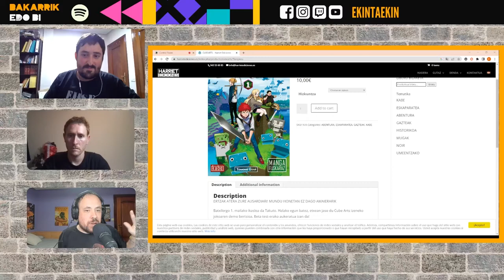Pantailaldiari eta euskarazko ikusentzunezkoen egoerari buruz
Pantailaldia aitzakiatzat hartuta pantailaldiko boluntario eta ZerNonIkusi eta eta Pantailak Euskarazeko kide diren Andoni eta Ioritzekin izandako hizketaldia.

Pantailaldia bera, euren ekimenak, euskal telebista, interneten eragina ikusentzunezkoen kontsumoan... Izan ditugu aipagai.

Ea interesgarria iruditzen zaizuen.